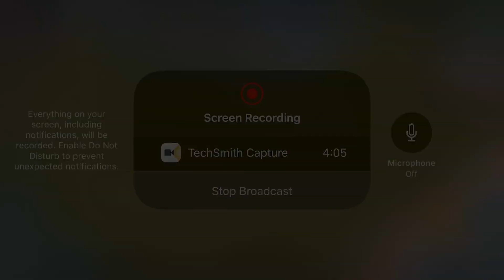Tfew Rampage ( Part 2 of 2 ) Transmission